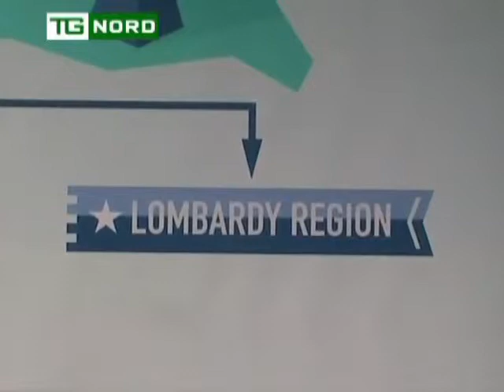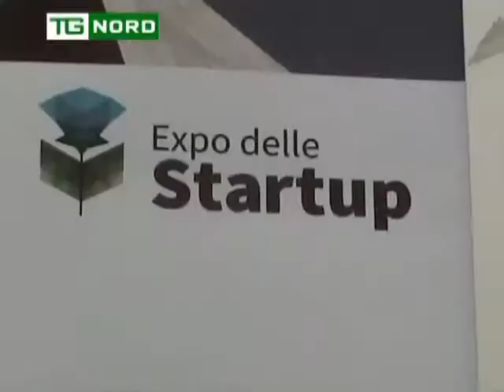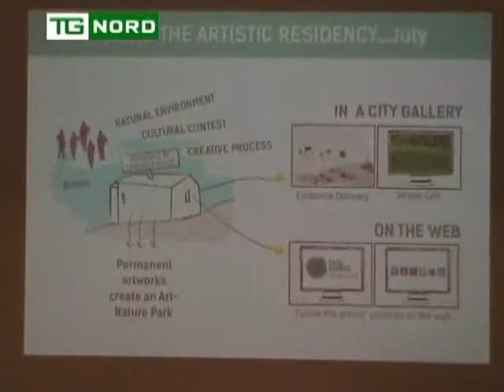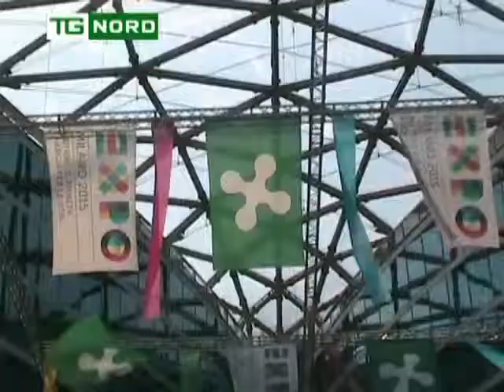REGIONE LOMBARDIA ASSESSORE CULTURA CAPPELLINI IMPRESE CULTURALI E CREATIVE